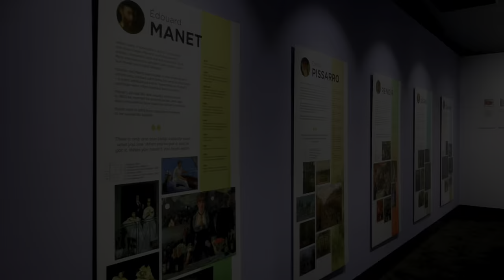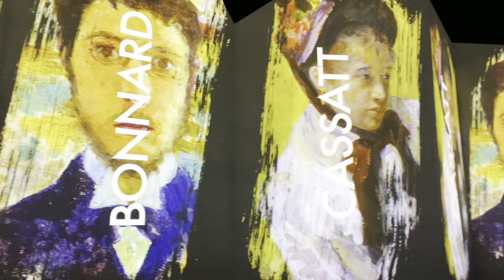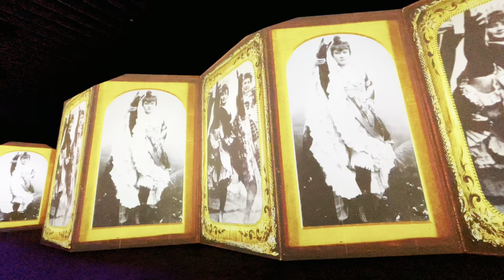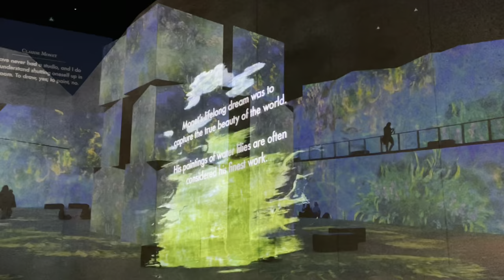Monet & Friends: The Lume Melbourne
THE LUME Melbourne invites you on a spellbinding journey through the vibrant world of French Impressionism. Daring, intriguing and uplifting, much like the works of the Impressionists themselves, Monet & Friends compels you to leave the world behind as you step inside this fascinating period of modern art.

Accompany some of the world’s most fearless artists of their time on an exhilarating adventure across 19th century bohemian Paris and countryside France. Young and old will be plunged into Monet’s Water Lilies and dancing with Degas’ ballerinas in this stunning explosion of life, light and colour.

Music
0:00-1:20 Tchaikovsky - Swan Lake
1:55-6:08 Tchaikovsky - Waltz of the Flowers
6:09-6:43 Offenbach - Galop (Can-Can)
6:44-7:31 Ravel - Bolero
7:32-8:54 Elgar - Salut d’Amour (Love’s Greeting)
8:55-10:50 Debussy - Reverie
10:51-12:07 Grieg - Morning Mood
12:08-13:10 Debussy - Clair de lune (Moonlight)